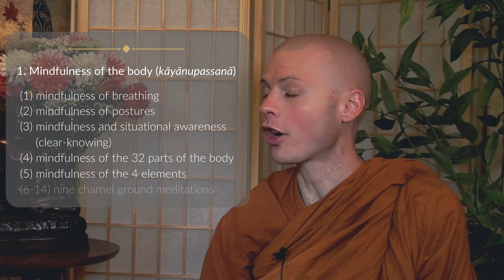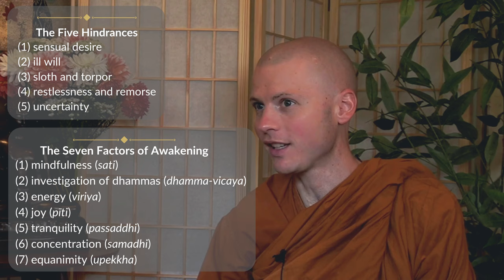MN 10: Satipaṭṭhāna Sutta | 10-Minute Majjhima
SUMMARY:
Here the Buddha details the seventh factor of the noble eightfold path, mindfulness meditation. This collects many of the meditation teachings found throughout the canon, especially the foundational practices focusing on the body, and is regarded as one of the most important meditation discourses.

- The Way of Mindfulness: The Satipatthana Sutta and Its Commentary by Soma Thera
- Lecture by Bhikkhu Bodhi (under VII. The Cultivation of Wisdom)
    -- Bhikkhu Bodhi Lecture Handouts:
- Vipassana Research Institute - The Great Discourse on the Establishing of Awareness